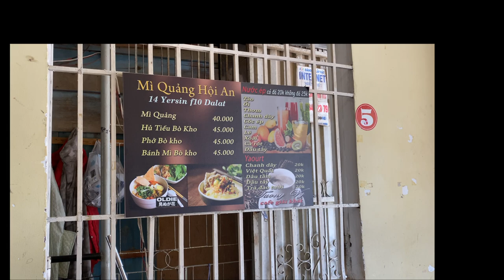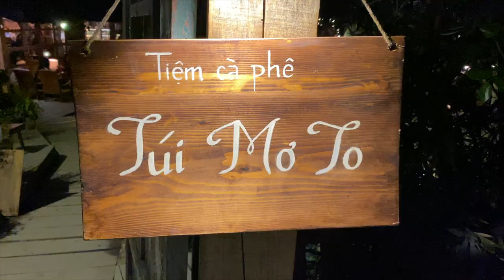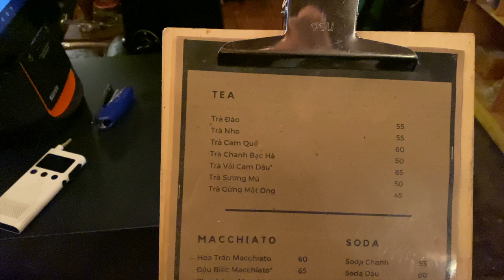CLOUD HUNTING IN DA LAT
One of my most unforgettable moments is hunting clouds in Da Lat. The place is located at Cau Dat Tea Hill which is about 23km southeast from Da Lat. The view was magnificent! I highly recommend you to experience this. I went cloud hunting in March and the weather was perfect :)

The second place I visited was Da Lat's lost railroad. It was built by the French in 1903, and it took nearly 30 years to finish. This 84-kilometer track frequently transported fresh fruit, vegetables and flowers to the coast, shuttling tourists back in the other direction. It’s somewhat romantic yet mysterious at the same time. Another free location that you might want to check out!

I found a very great local Mi Quang place, and it was located at 14A Yersin street. By the way, Dr. Yersin was the founder of the site for the new town of Da Lat in 1893. Mi Quang noodle soup includes shrimp, quail eggs, pork and served with herbs and Vietnamese crackers. The dish is commonly served with a small amount of broth, which is generally infused with turmeric and it’s so tasty! Must try!

Da lat is known for beautiful pine trees and perfect weather. This city is the one place in Vietnam where you can experience all seasons in one day. Spring in the morning, summer at midday, fall in the evening, and winter at night. The weather is perfect for anyone who is looking to escape the tropical heat of Vietnam. Hiking around Tuyen Lam Lake is great! You can also see the sunset at Tuyen Lam lake as well and it was stunning!

The coffee shop that I mentioned in the video was Tui Mo To, Hẻm 31 Sào Nam, Phường 11, Thành phố Đà Lạt, Lâm Đồng. It's very cozy and romantic! You can see the beautiful bird's eye views of Da Lat. The drink prices are pretty affordable (55,000vnd-85,000vnd). Very chill and romantic place!